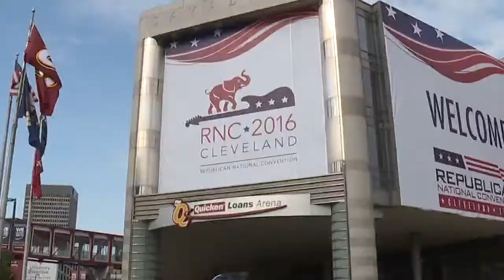Circle the City with Love